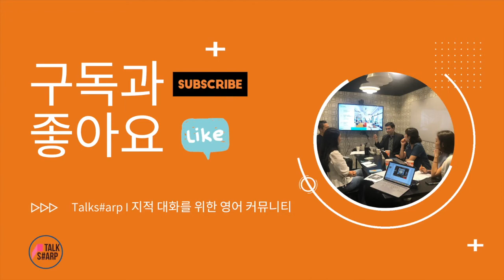[원포인트 교정 #21] '그다지 대단하지 않은 가정 환경' 어떻게 영어로 말할까?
가끔 성장 배경이 그리 부유하진 않았다. 그다지 대단하지 않았다. .
이런 표현을 해야 할 때가 있다면 어떻게 표현하시겠어요?